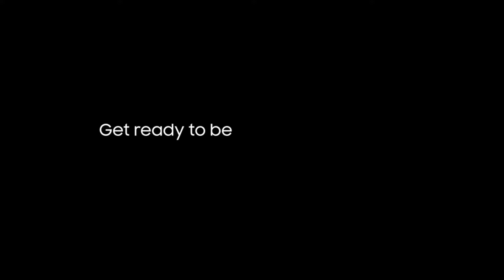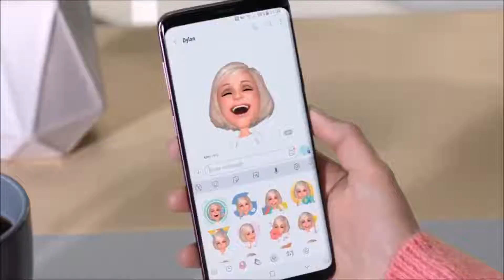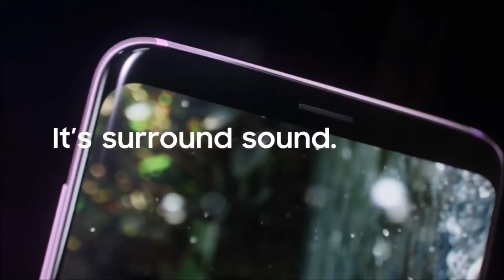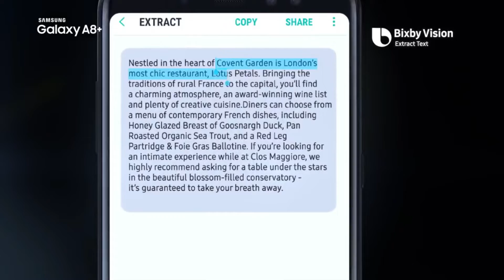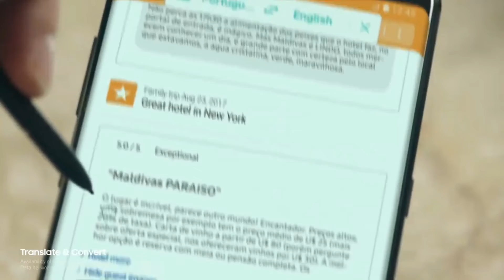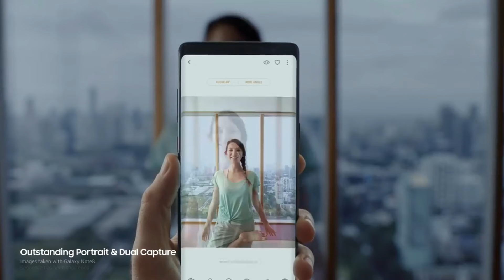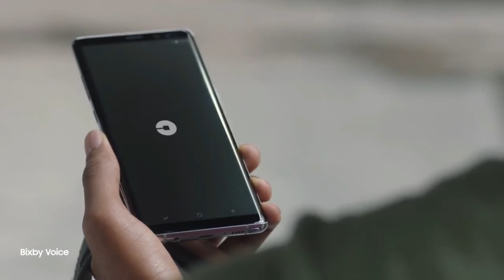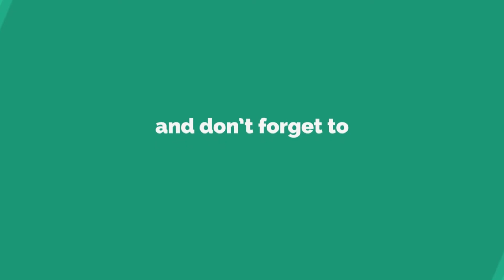TOP 5 BEST SAMSUNG Smartphone To Buy In 2019!!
1.Samsung Galaxy C9 Pro

2.Samsung Galaxy S9+

3.Samsung Galaxy A8+

4.Samsung Galaxy J7 Pro

5.Samsung Galaxy Note8

Hey guys! Here's my recommendation for the TOP 5 BEST SAMSUNG Smartphone To Buy In 2019. If you're looking for your first SAMSUNG Smartphone, definitely check out these SAMSUNG Smartphones from the links above.

If this video helped you, please give it a big THUMBS UP and maybe leave a comment :=)